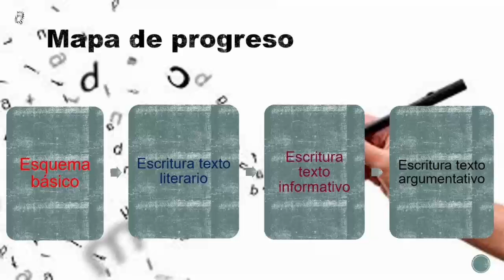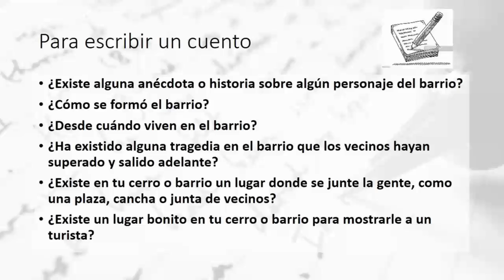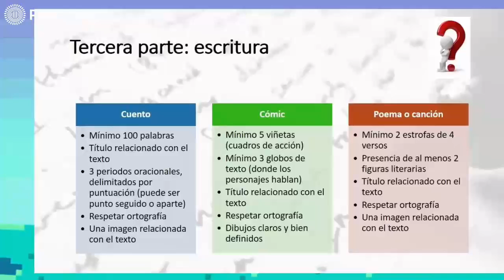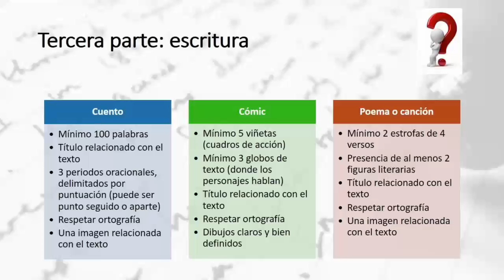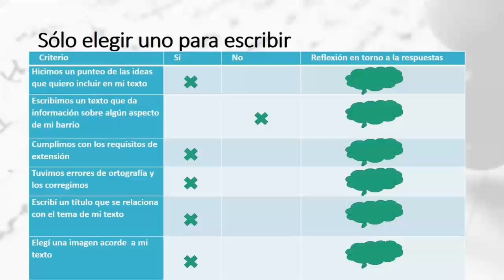1° Lenguaje Sesión 2 semana 2